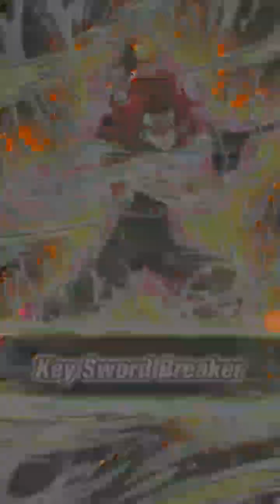DB HEROES SUFFERS VS SYN SHENRON!! Birth of the shadow dragons event! Dbz Dokkan Battle